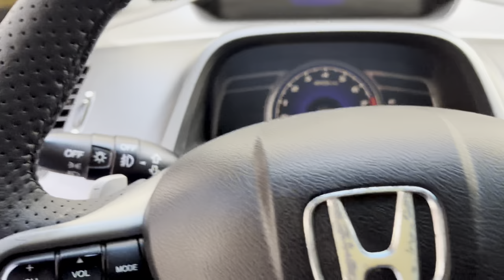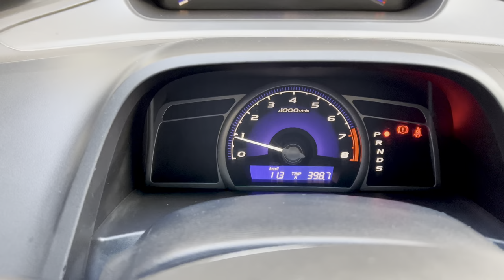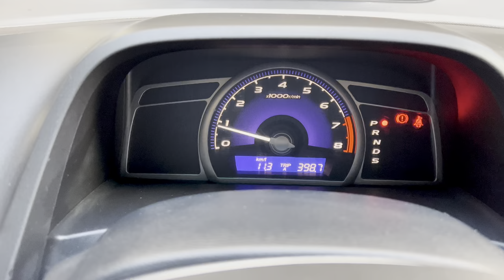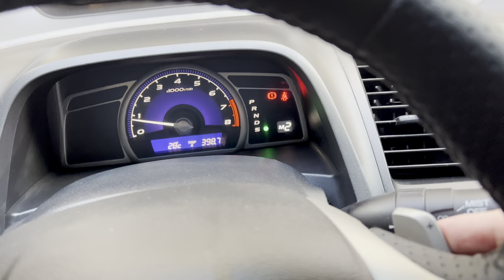Civic EXS 2007 VENDIDO!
Júlio Duarte

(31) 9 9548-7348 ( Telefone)